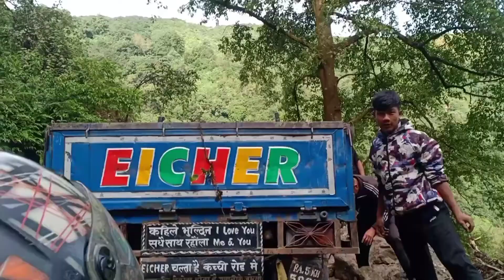Tokha to Surya Chaur (Nuwakot) (My Home Town)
Nice Place to Visit.. My HomeTown... Good Food, Good Environment... Feel free to Visit once in your lifetime.